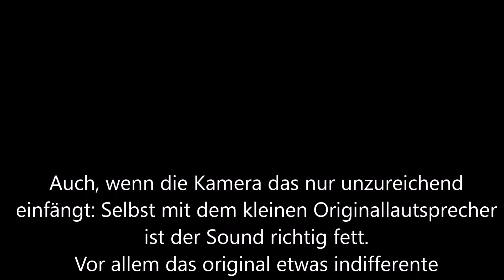T-90 Tuningsound by madmike69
Heng Long T-90 mit Elmod
Neuer Motorsound by madmike69